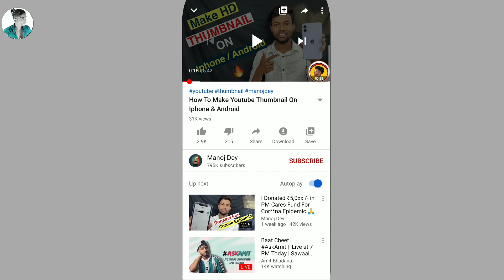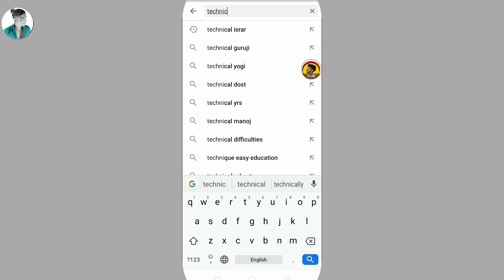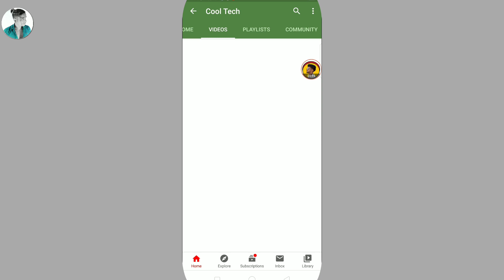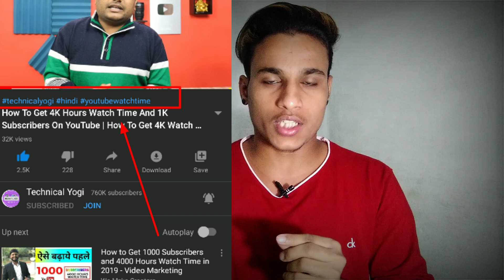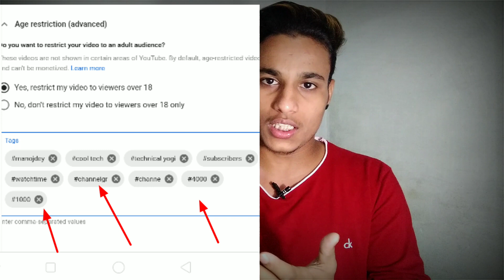Video suggested main kaise laaye | How to get your video suggested or recommended by YouTube | 2020.